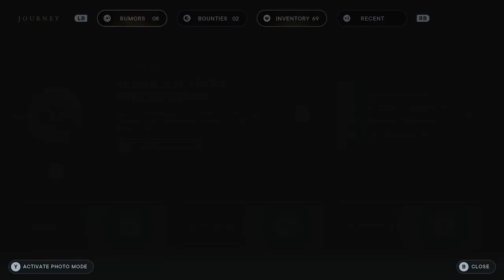Star Wars Survivor